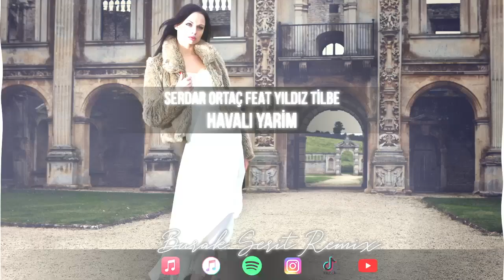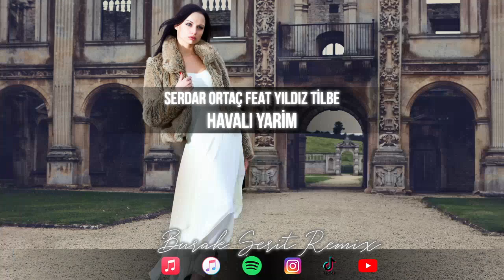Serdar Ortaç ft. Yıldız Tilbe - Havalı Yarim (Burak Şerit Remix) | TikTok Remix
En yeni remix çalışmam sizlerle, keyifle dinleyin!